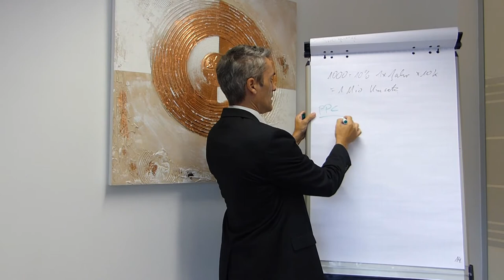B2B Marketing: Online Marketing mit Direkt Marketing verbinden und mehr Umsatz generieren.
Mehr Umsatz in der Krise ❓ Kunde von 100k auf 1. Mio€ Umsatz. Das komplette Video kannst du dir mit diesem Link ansehen. Wie du mit   B2B Kaltakquise mit Vertrieb von IT-Lösungen für Large Enterprises viel Geld verdienen kannst. Dieses Video ist natürlich nur ein kleiner Teil einer ganzen Reihe von Videos und Tipps wie du mit ehrlicher und harter Arbeit gutes Geld verdienst.